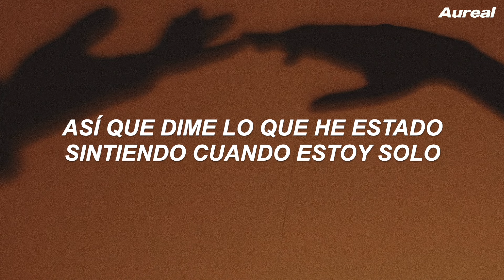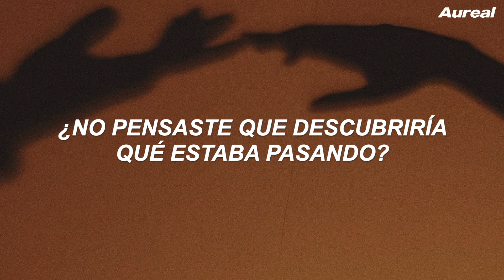Adrian Milanio - All Alone (Traducida al Español)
LYRICS
In those eyes
See you’ve been trying to play it off
Vibes not right
Wish I had seen it from the start
You patronize, telling lies
Like you weren’t just with him
Well I guess I know the truth
Cause baby you got me
All alone
Don’t you ever think I’d find out
What was wrong
So tell me what have I been feeling
All alone
Didn’t you ever think I’d find out
What was wrong
So what do I do now
Never in a million years
(Would I think you’d treat me this way mmm)
I realize that I couldn’t stay
(I can’t sleep through the pain)
All alone
What was wrong
All alone
What was wrong
All alone
What was wrong
All alone
What was wrong (What’s wrong baby)